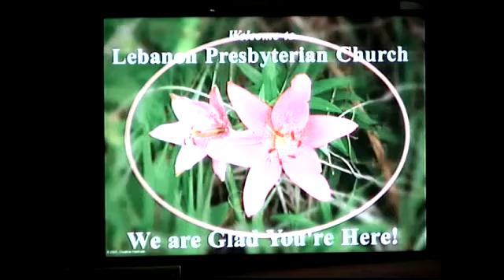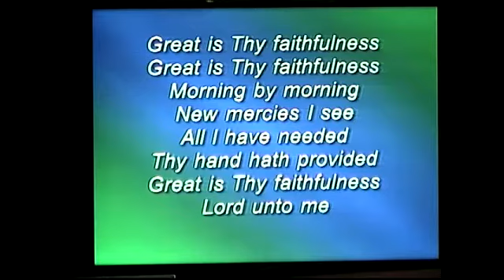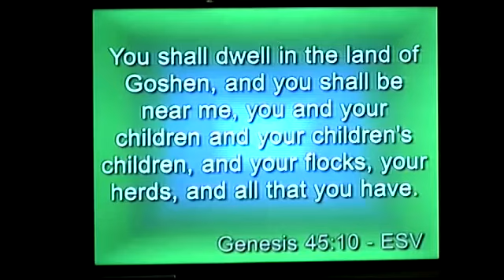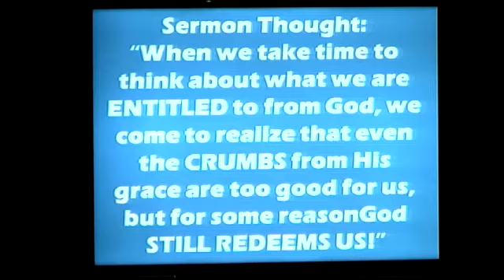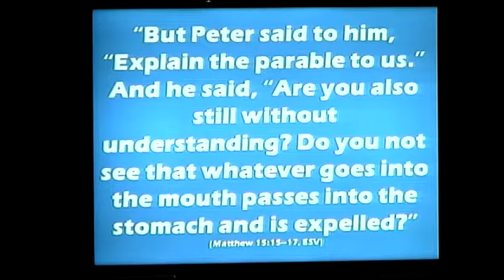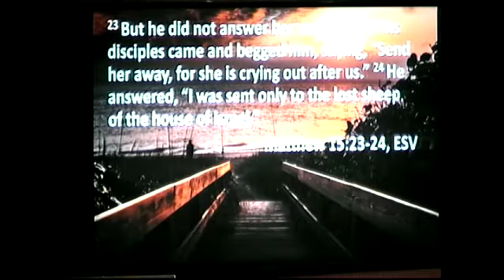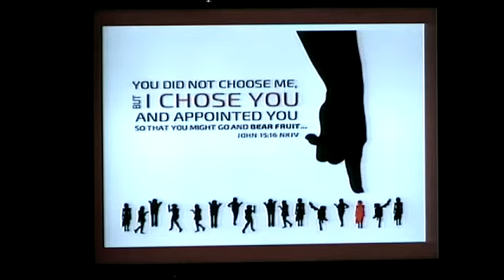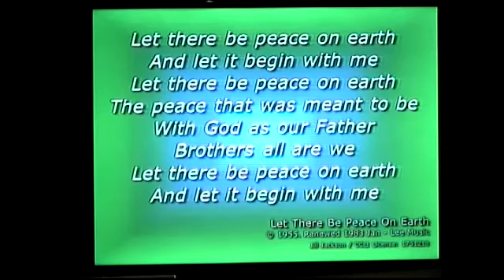2020.08.16 Please, I Only Want the Crumbs!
Lebanon Church in West Mifflin, PA. Pastor Bob Titus - Sermon: Please, I Only Want the Crumbs!